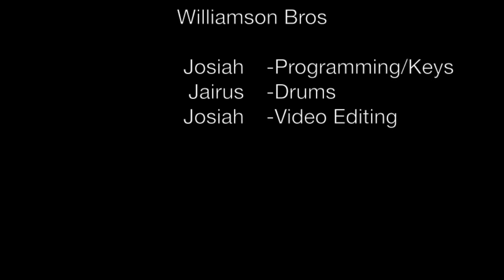Yeah 3x Live Arrangement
Josiah-16 and Jairus-14 Williamson(Toledo,Ohio) doing a live arrangement of Chris Brown's Yeah 3x and Usher climax.Please excuse all mistakes made, we were just doing this